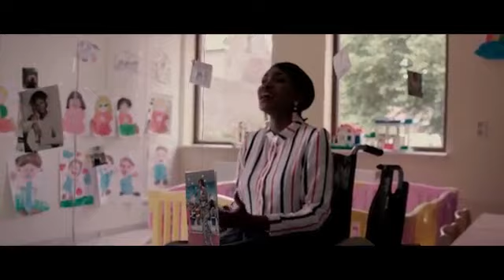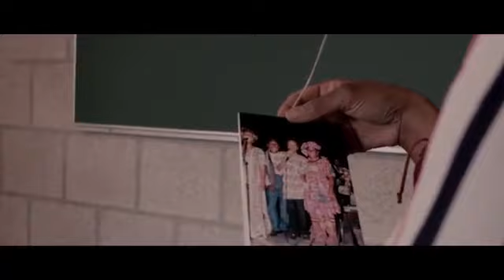NANA LUKEZO JE LOUERAI